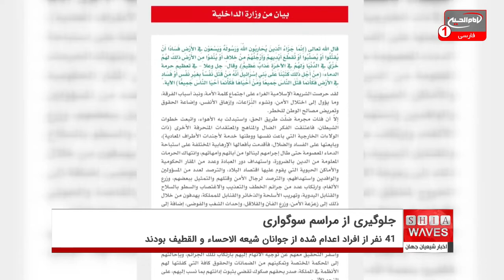جلوگیری عربستان از برپایی مراسم سوگواری برای شهدای اعدامی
مقامات عربستان سعودی اجازه برپایی مراسم سوگواری برای شهدای اعدامی اخیر در این کشور را نمی‌دهند.
فعالان مدنی در عربستان، با اعلام این خبر می گویند: حکومت حتی درباره جزئیات مربوط به این اعدام‌ها واقعیت را نمی گوید و نمی توان به آنچه می‌گوید، اعتماد کرد.
یک از این فعالان که الخاشوری نام دارد گفته: برای مثال، مقامات عربستان سعودی به دو نفر از برادران یکی از اعدام شدگان گفته اند که تصویری از دشمنان حکومت این کشور را در اختیار دارند؛ احکام اعدام در عربستان سعودی نیز به همین منوال است و بر مبنای اتهام های آشکار نیست بلکه بر اساس اتهام هایی جعلی و دروغین است.
وزارت کشور عربستان سعودی روز شنبه اعلام کرد که ۸۱ نفر را به جرم آنچه داشتن عقاید انحرافی و ارتباط با تروریسم خواند، اعدام کرده است.
در ادامه انجمن منتقدان در جزیرة العرب در واکنش به این خبر گفت که ۴۱ نفر از افراد اعدام شده از جوانان شیعه الاحساء و القطیف بودند.
شایان ذکر است، هنوز حتی پیکر اعدام شدگان به خانواده های آنها تحویل داده نشده است.